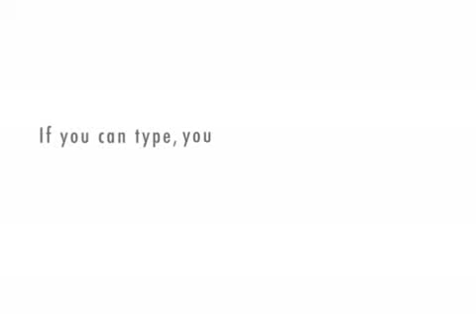Gary Ping Live (fart noise #3)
Gary and Sarah talk about the band (fart noise) and celebritard Poopy Blaylock. If you haven't seen them all this is #3 in the (fart noise) Poopy Blaylock story.